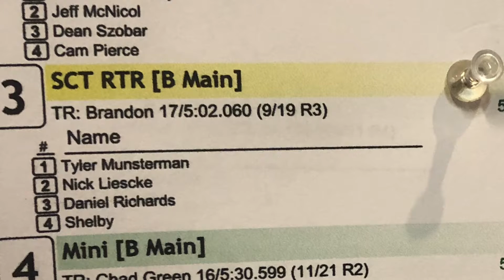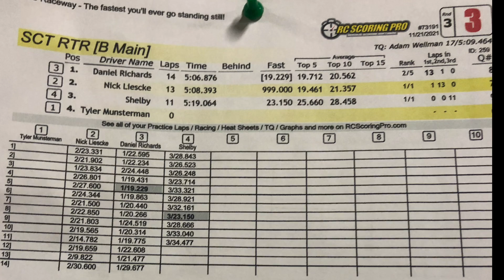6amRC. WS Raceway. RTR SCT B main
WS Raceway in Paxton Illinois